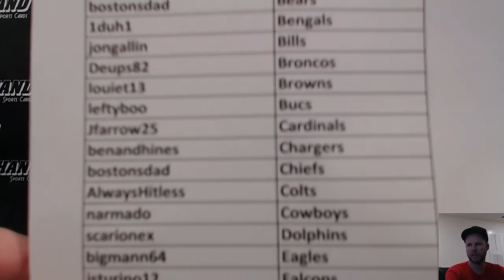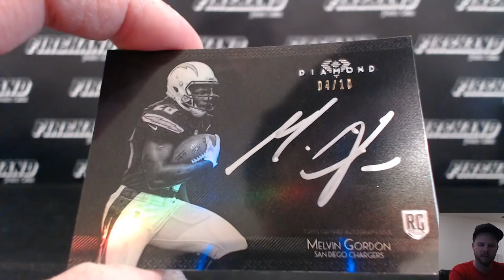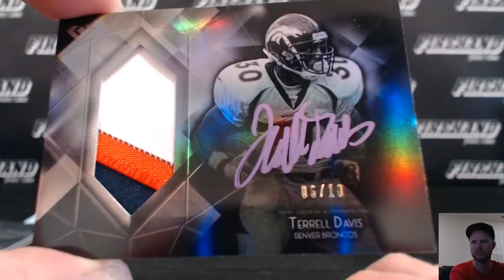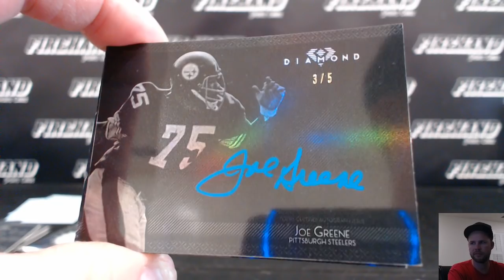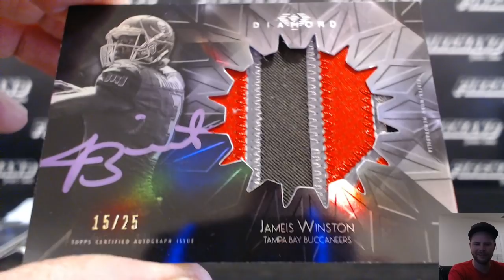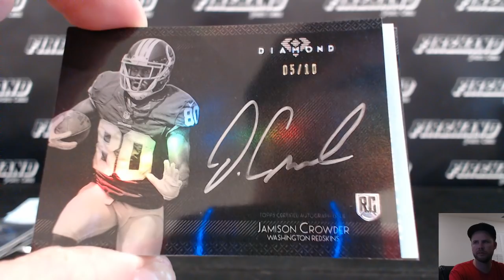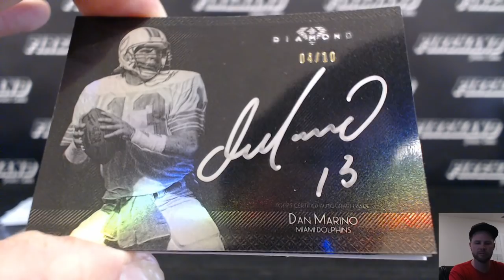2015 Topps Diamond Football 6 Box Case Break PYT #29 ~ 8/28/16